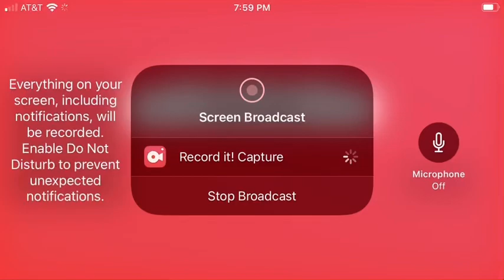I’ve Build fence for farm